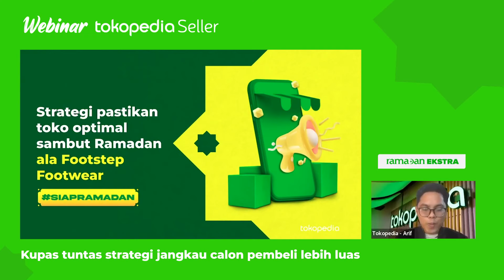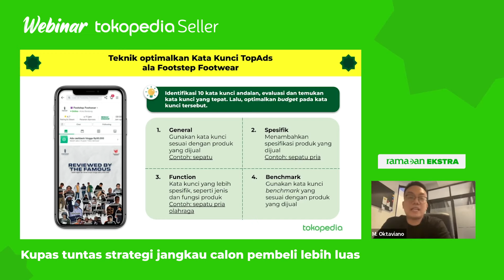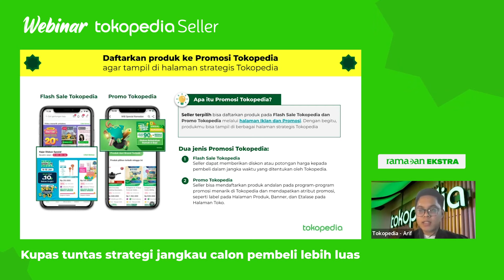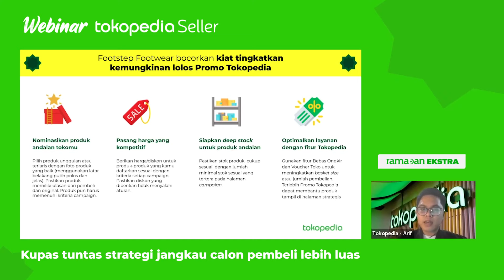COBA BUKTIKAN Strategi jangkau pembeli - WTS Advanced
Yuk buat yang mau kupas tuntas strategi jangkau pembeli lebih luas, tonton rekaman ulang Webinar Tokopedia Seller. Jangan di-SKIP tonton sampai habis.